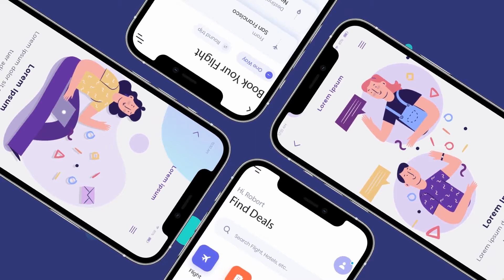Mobile App Promo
Mobile App Promo is an after effects templates, that helps you quickly create stunning video for your app. we added motion library with titles, shapes, backgrounds… You can use template for mobile app promo…
Project Features

    1080p(1920×1080) resolution / 30 fps
    09 unique scenes, with 25 placeholders for media (photo, video or image)
    100% After Effects, No plugins required.